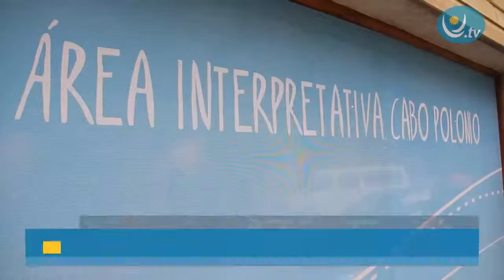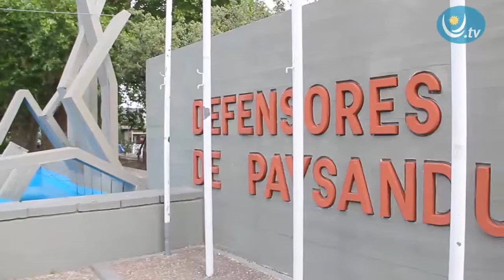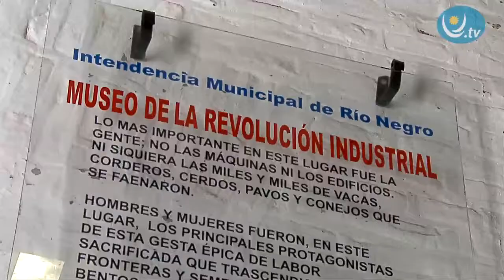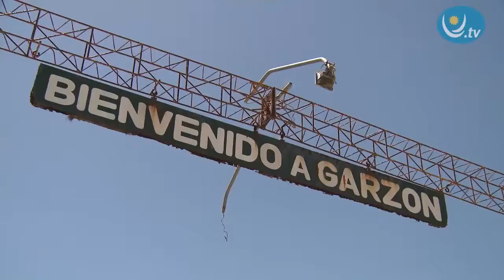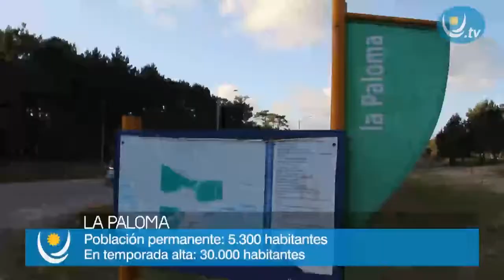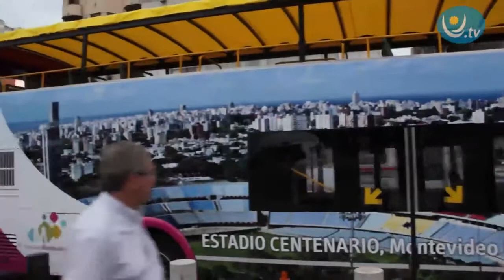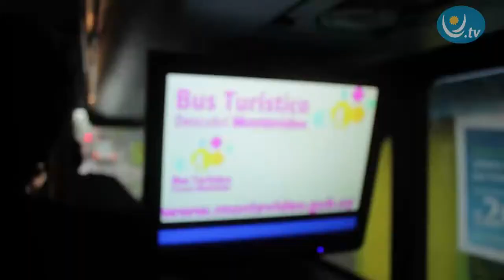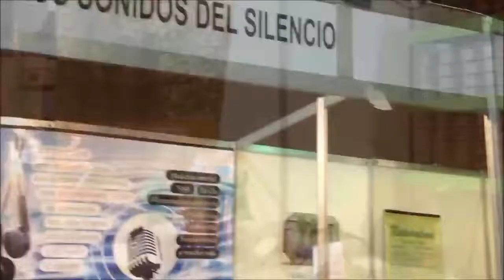16:30 hs Finde en Uruguay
¿Qué hacer el fin de semana? Uruguay te propone un sin fin de circuitos.